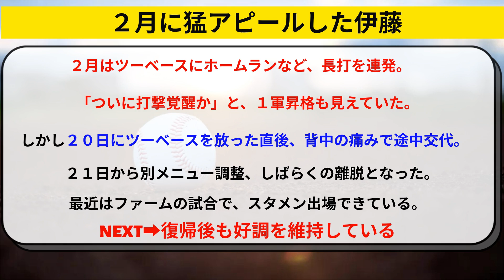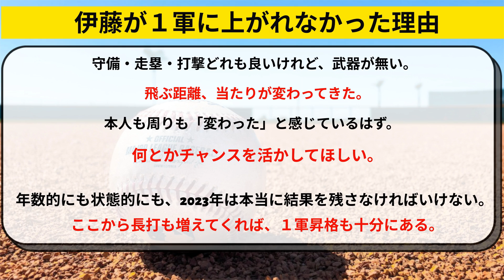中日 ケガから復帰のある選手の打撃好調！「打撃覚醒」であるぞ１軍昇格【中日ドラゴンズ/立浪監督】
中日ドラゴンズのある選手が、２軍で復帰しバッティングでアピール中！あるぞ１軍昇格。立浪監督も期待。